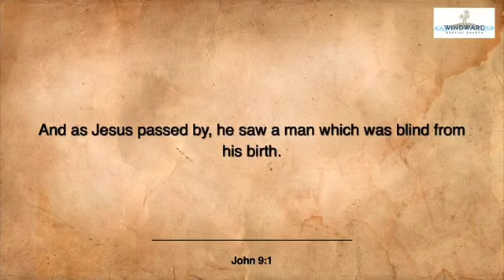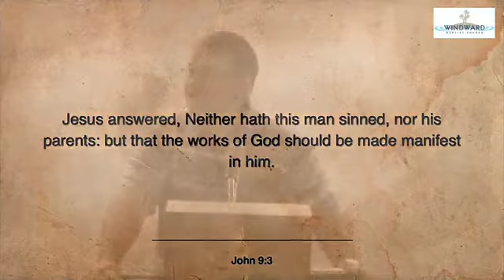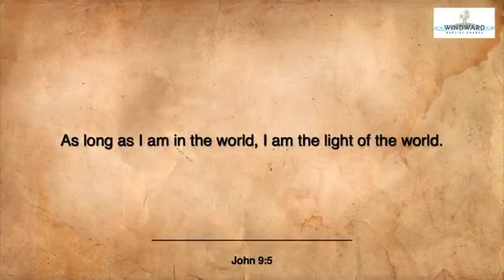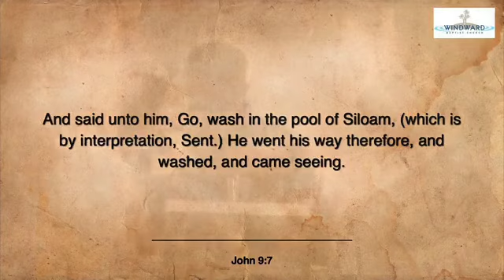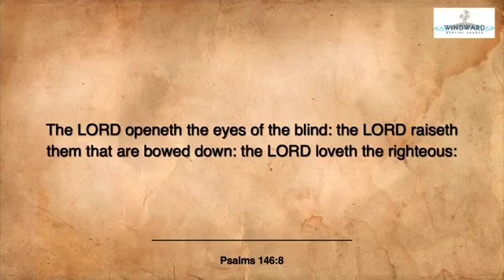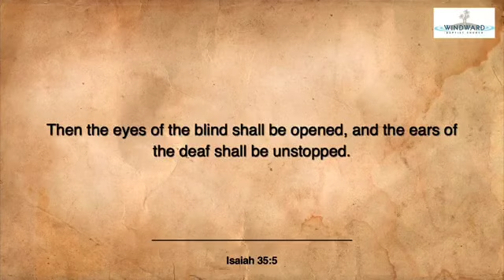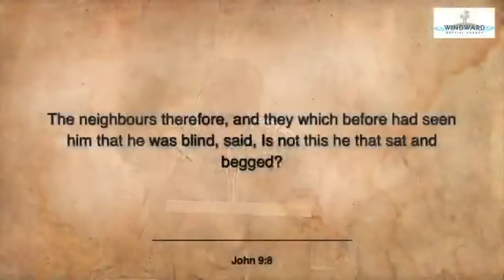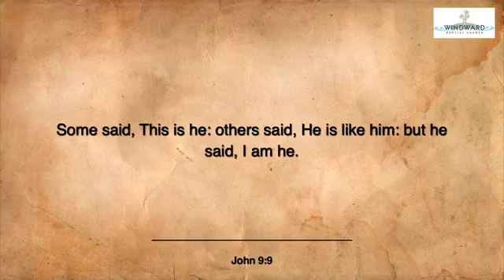John 9:1-8. "The Healing of the Blind Man" Part 1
In this chapter we will Jesus heal a man who was born blind.  Then we will see how the people reacted to this healing.